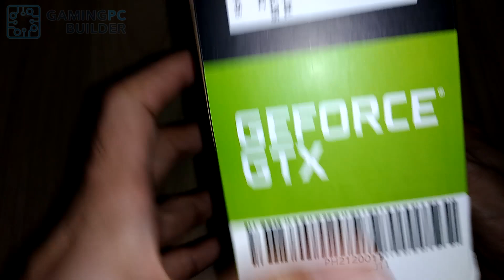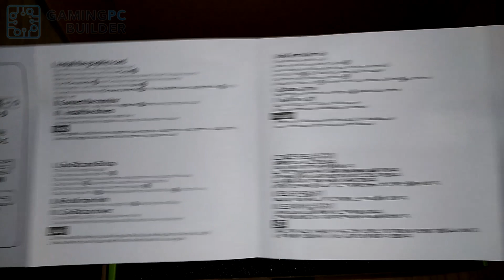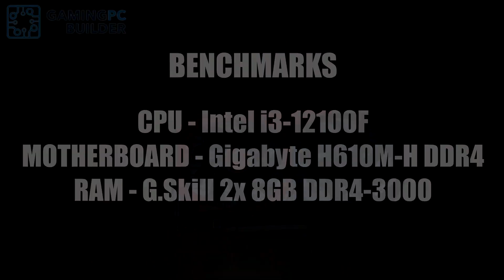Colorful Battle-Ax GeForce GTX 1650 4GB GDDR6 UNBOXING with BENCHMARKS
Colorful GeForce GTX 1650 NB 4GD6-V

◄◄◄ SPECIFICATIONS ►►►
GPU Code Name: TU117
Manufacturing Process: 12nm
CUDA Cores:   896
Core Clock Base： 1410Mhz
Core Clock Boost:  1710Mhz
Memory Clock:   12Gbps
Memory Size:   4GB
Memory Bus Width:  128bit
Memory Type:   GDDR6
Memory Bandwidth:  192GB/s
Power Connector:  6pin
Power Supply:  3+1
TDP:    75W
Display Ports:   DP+HDMI+DVI
Cooling:   Dual Fan
Power Suggest:  400W
DirectX:   12.1/4.5
NV technology Support: Ansel, GPU Boost
Slot Number:   2 slot
Product Size:   232 x 127 x 39mm
Product Weight:  0.55 KG (net weight)

◄◄◄ CHAPTERS ►►►
0:00 - Unboxing
3:37 - Benchmarks
4:01 - Naraka Gameplay